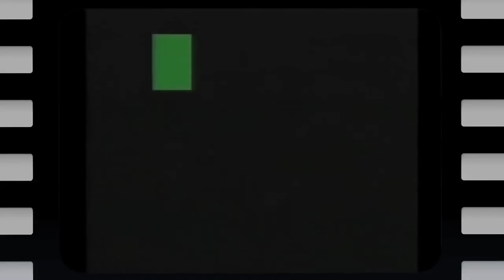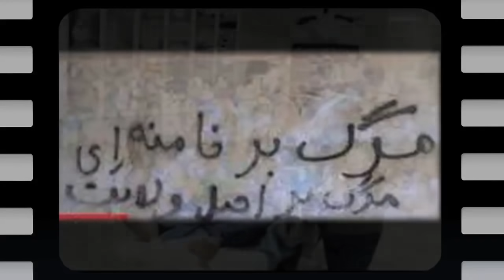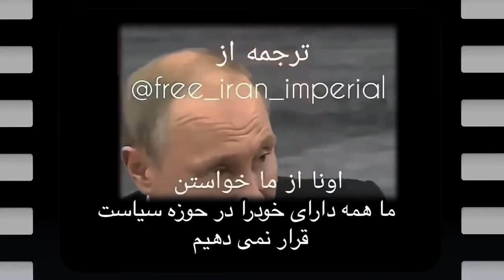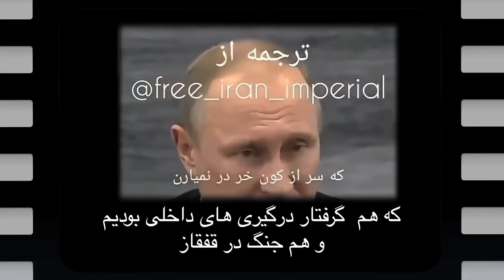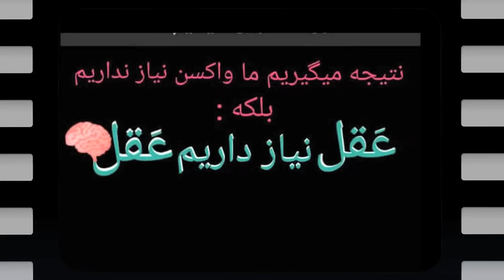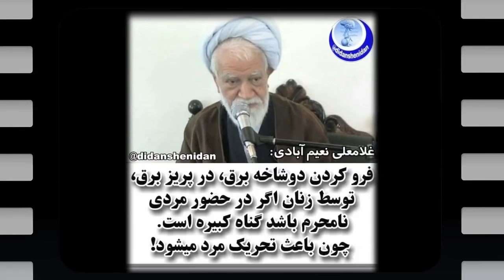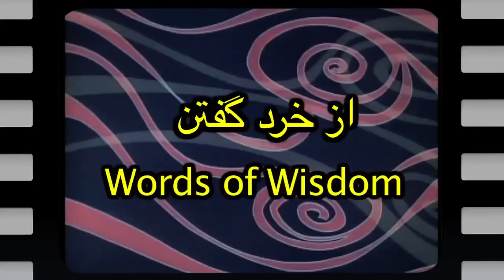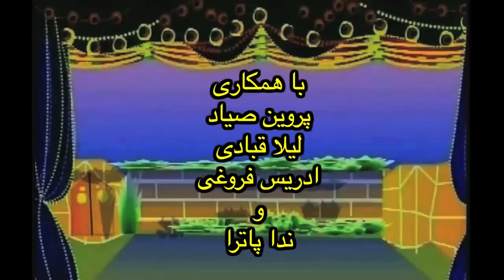PS Show 18 : Goftar 50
کرونا کربلا و کابل درین هیجدهمین اپیزود
PS Show Online
سه موضوع محوریست که محتوای سخنان این برنامه و هم مطالب گردآوری شده را دربر می گیرد